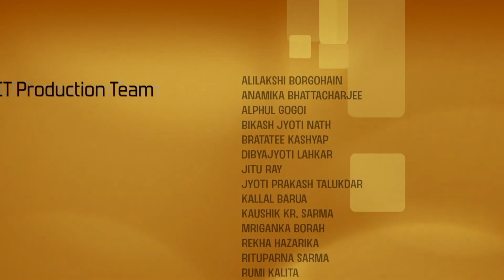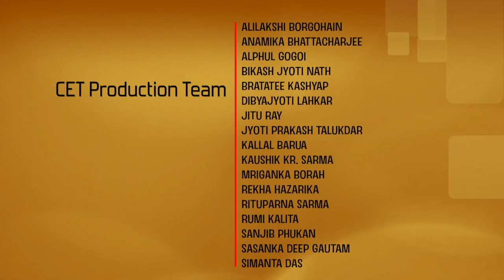Lecture 6 : Binomial and geometric Brownian motion (gBm) asset pricing models